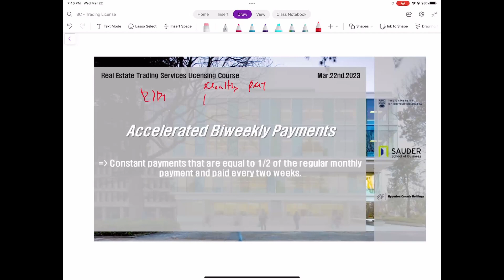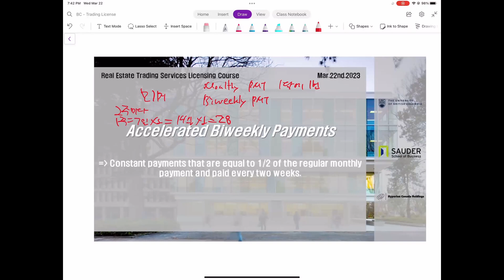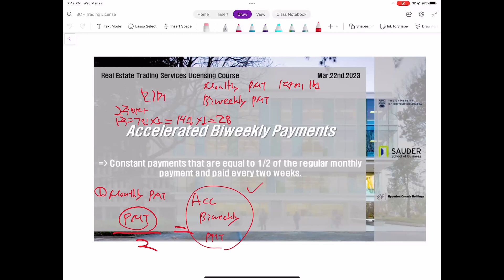[BC Trading 리얼터 시험 - 필수 단어 해설] "Accelerated Biweekly Payments"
BC Real Estate Trading Services Licensing Course
BC주 매매 리얼터 시험 대비

"Accelerated Biweekly Payments"

Constant payments that are equal to 1/2 of the regular monthly payment and paid every two weeks.